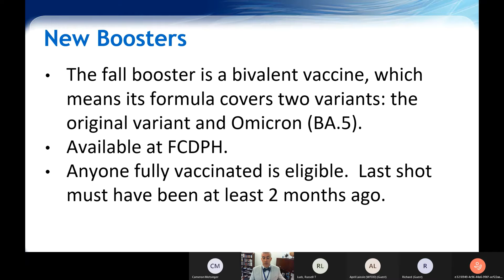WATCH NOW: Forsyth health director Joshua Swift offers COVID bivalent vaccine update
Forsyth health director Joshua Swift offers COVID bivalent vaccine update